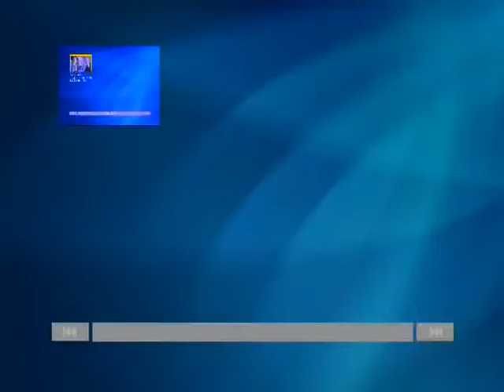RIFIUTI DA SPRECO A RISORSA DISSERO 0003